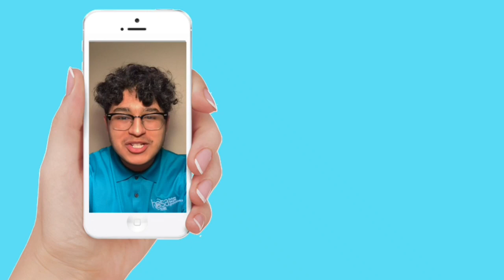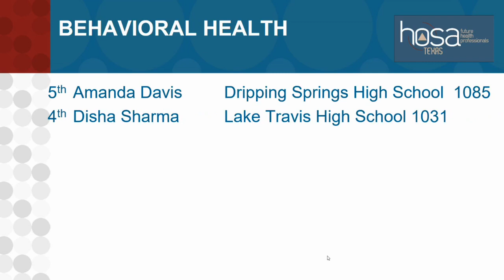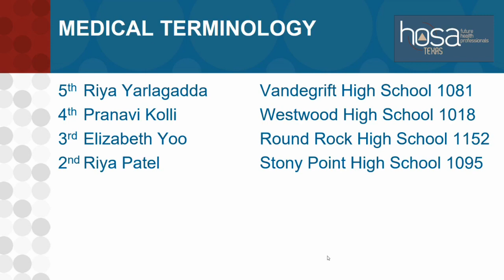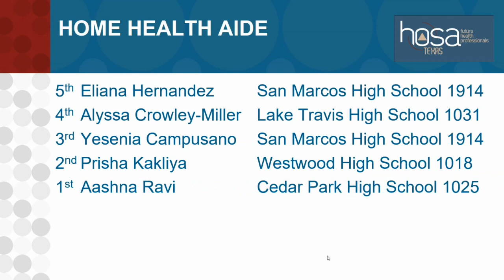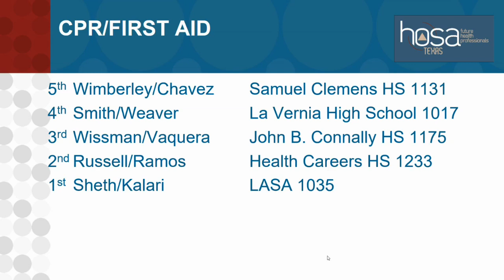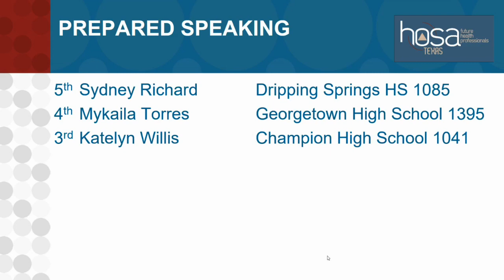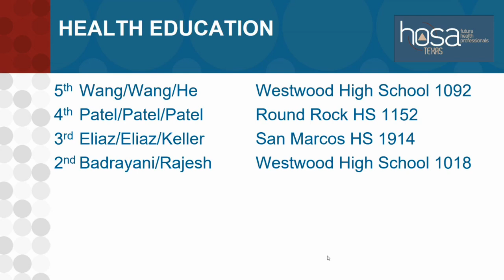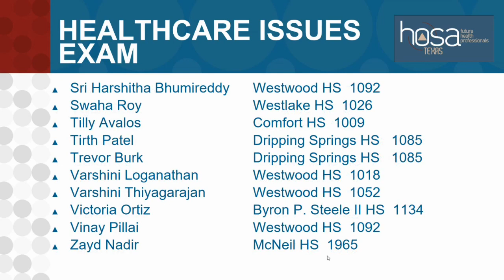Area 1 2021 SLC Closing Session